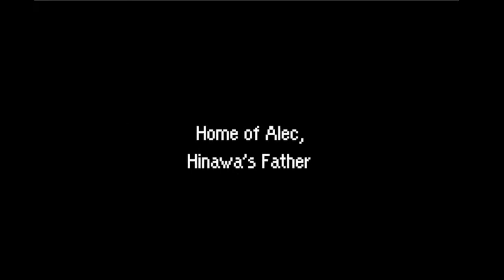MOONY'S COMFORT GAME || MOTHER 3 LIVE PART 1